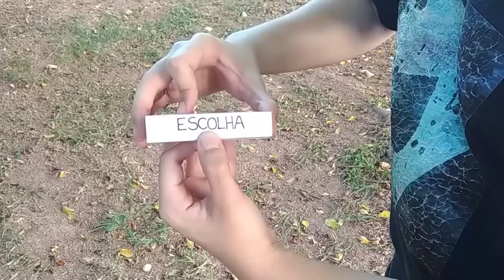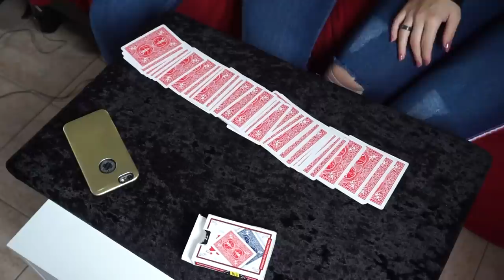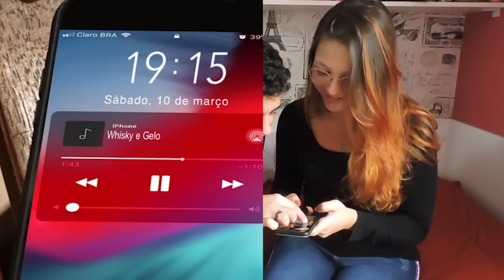Mágica INCRÍVEL com cartas (Outback Prediction)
Quer aprender essa mágica? Então baixe o App The Architect of Predictions (Apenas disponível para Iphone):